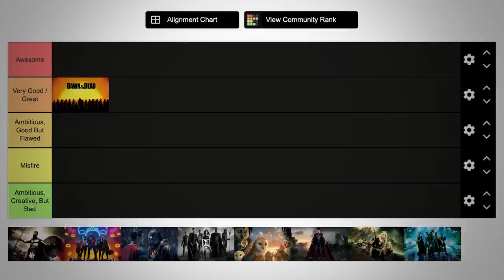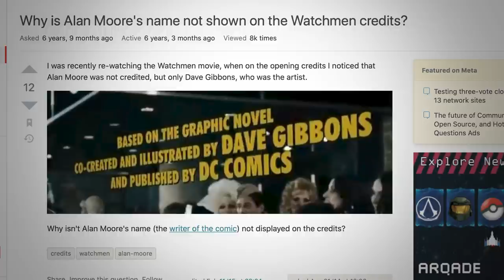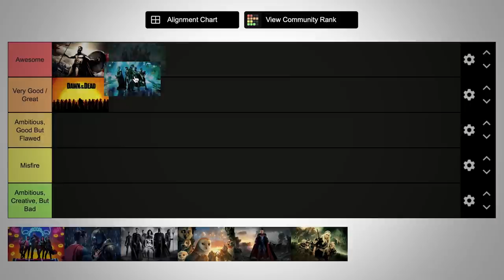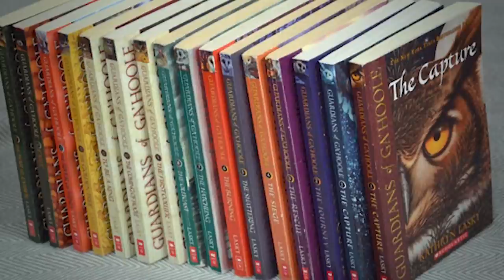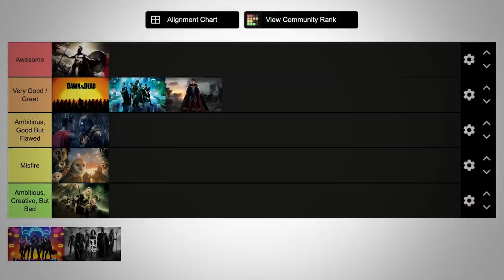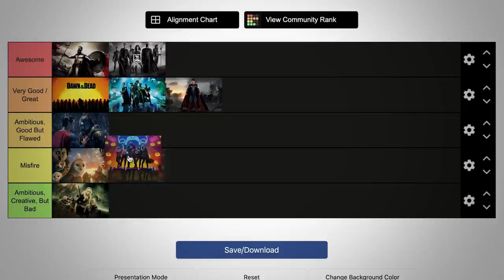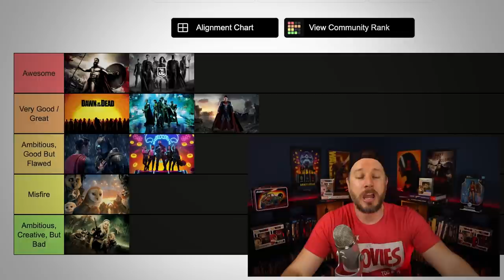Zack Snyder Film Tier Ranking (w/ Army of the Dead)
After 10 years of making DC films (in the DCEU), Zack Snyder has returned to the genre of his first film with Army of the Dead. So today I'm going to do something I've never done before. a TIER RANKING!

SKIP TO A MOVIE

00:00 Intro
00:51 Dawn of the Dead
02:55 300
04:55 Watchmen
07:15 Legends of the Guardian
09:11 Sucker Punch
11:12 Man of Steel
13:50 Batman V Superman
15:54 Zack Snyder's Justice League
18:09 Army of the Dead

VIDEO SUMMARY
This video contains Sean Chandler Talks About's TIER RANKING of Zack Snyder's films contains my mini Army of the Dead review and Justice League Snyder Cut reaction.